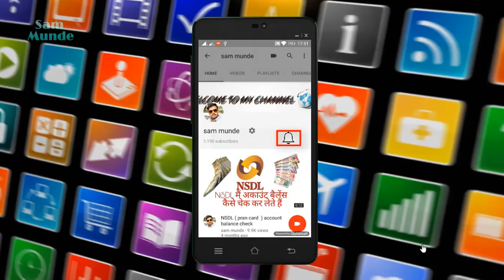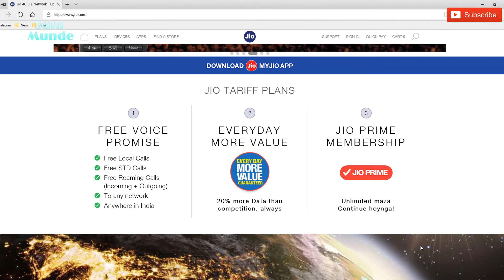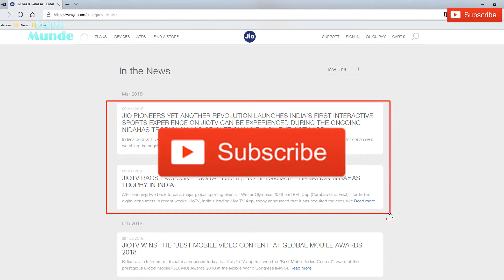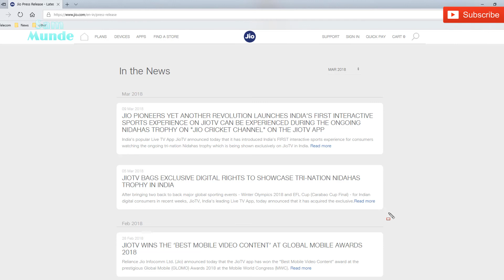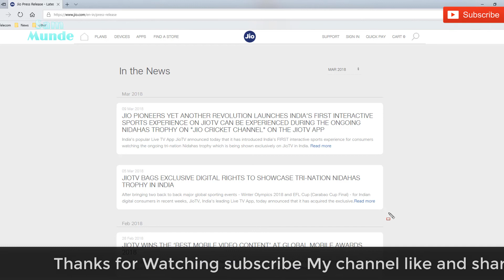jio prime membership Is going to be closed after March 31 true or false information